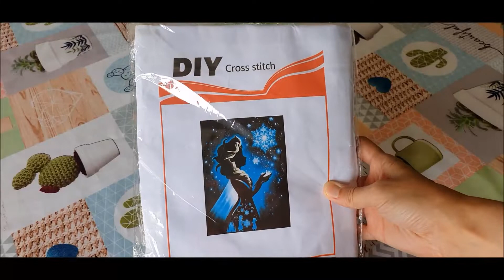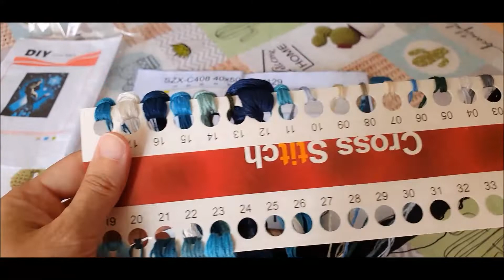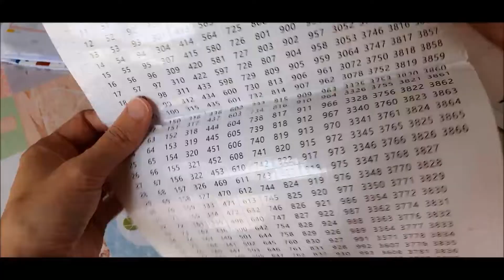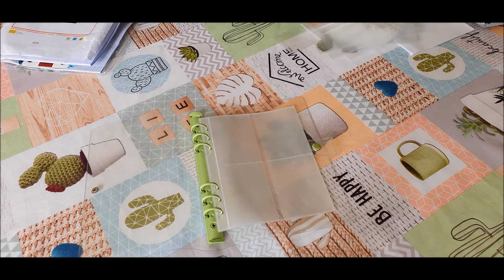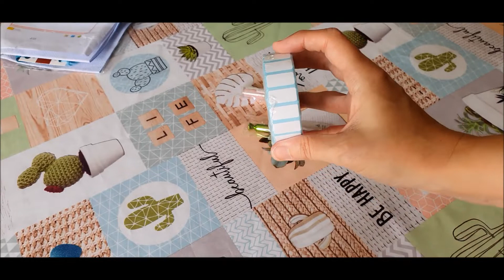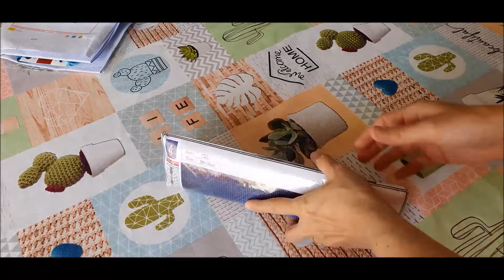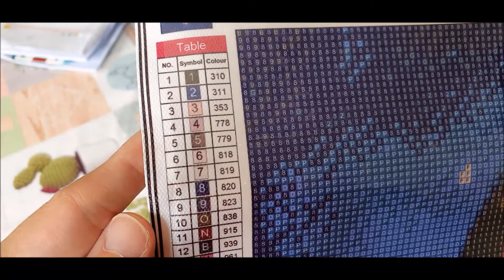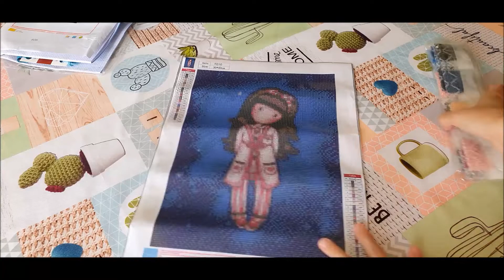Unboxing Fansells : point de croix / DP & accessoires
Code promotionnel de 5% : Laure